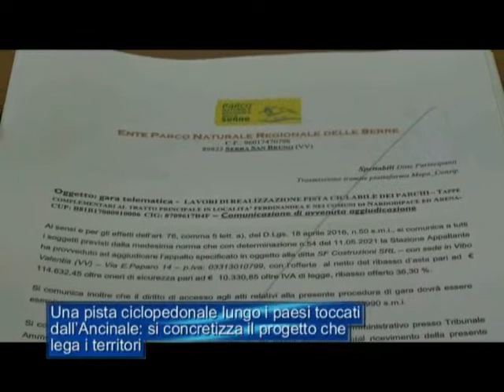Pista ciclopedonale lungo i paesi toccati dall'Ancinale